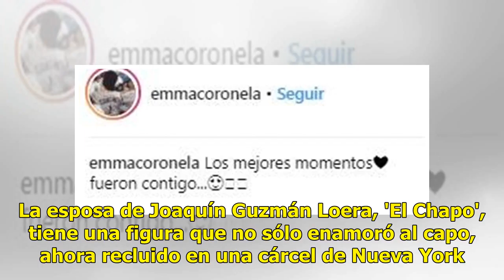Emma Coronel roba suspiros con bikini rosa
Emma Coronel atrae las miradas por su publicación en Instagram con bikini. La esposa de Joaquín Guzmán Loera, 'El Chapo', tiene una figura que no sólo enamoró al capo, ahora recluido en una cárcel de Nueva York. Por cierto, el juez le dio un regaño a éste último por no quitarle la mirada de encima a...